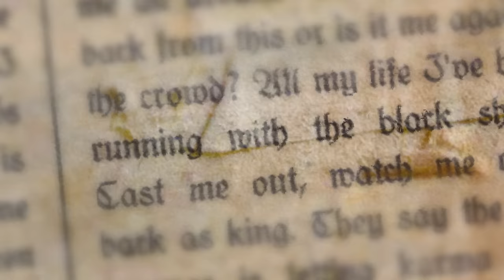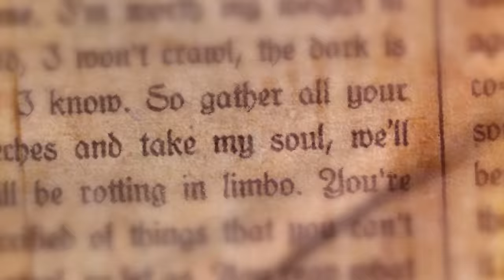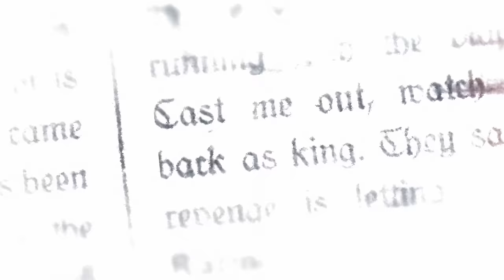Crown The Empire - Black Sheep (Official Visualizer)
Crown The Empire's new single "Black Sheep" comes from their album 'DOGMA' - out now.

LYRICS
You kick me in the teeth, then pin me to the ground.
You take the sickest part of me and spit it out your goddamn mouth.
All my life I've been running with the black sheep.
Cast me out, watch me come back as king.
Is there coming back from this, or is it me against the crowd?
We cannot co-exist.
If you can't listen to the sound, I bet you hear me now.
I bet you feel me all around.
I came up with the thieves.
My life's been bought and sold.
Forced into the trenches.
But the dirt's what I call home.
I'm worth my weight in gold.
I won't crawl.
The dark is all I know.
So gather all your leeches and take my soul.
We'll still be rotting in limbo.
You're terrified of things that you can't control.
So let go.
We cannot co-exist.
They say the best revenge is letting karma win. (karma incarnated)
We cannot co-exist.